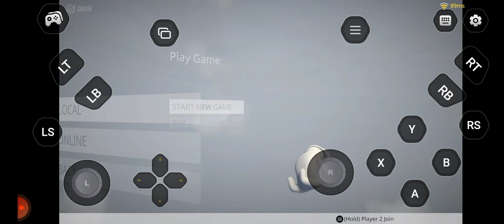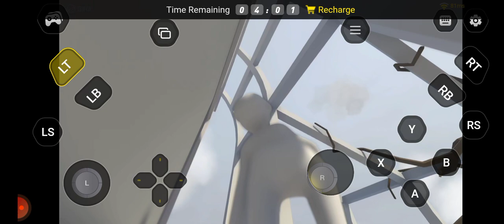THE MOST FUNNIEST GAME EVER 😂❤️